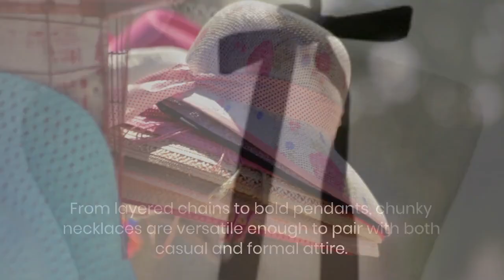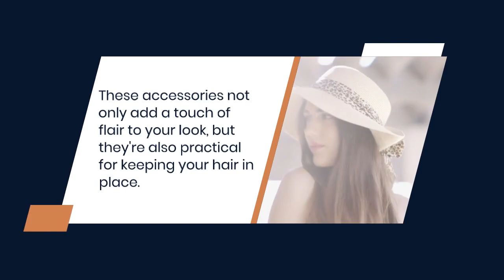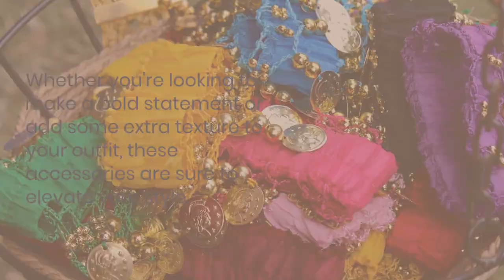Top 5 Must Have Women Trendy Accessories in 2023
Are you looking to up your fashion game and stay on top of the latest accessory trends? Look no further! In this video, we'll be showcasing the top 5 must-have trendy accessories for women in 2023.

From statement earrings to bold hair accessories, these pieces will add a touch of glamour to any outfit. Our list includes versatile pieces that can be dressed up or down, so you can stay chic no matter the occasion.

Join us as we explore these trendy accessories and show you how to style them for maximum impact.
Are you ready for Stylish Diva??!
Looking for an exciting and stylish addition to your wardrobe? Look no further than our diva collection.

So, what are you waiting for? Click play and let's get started!